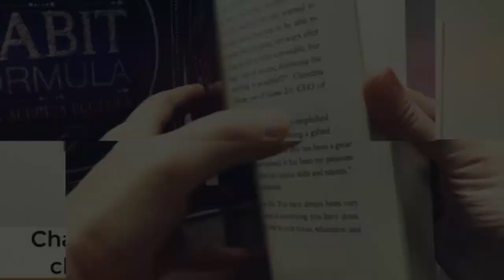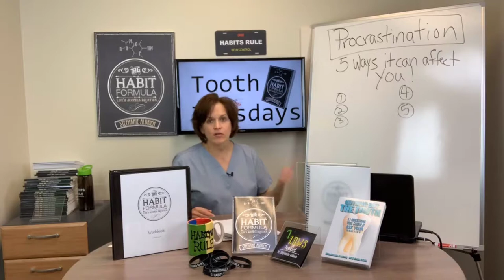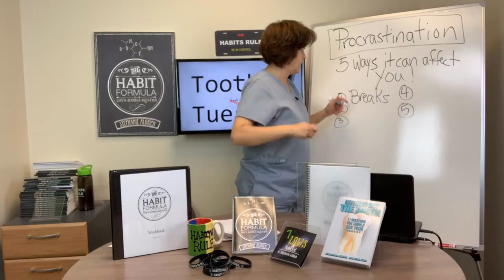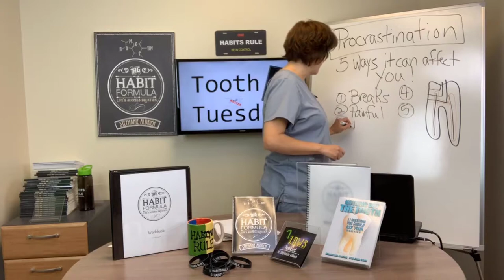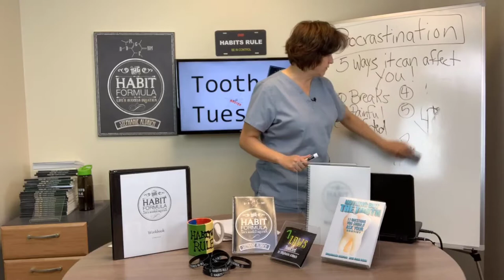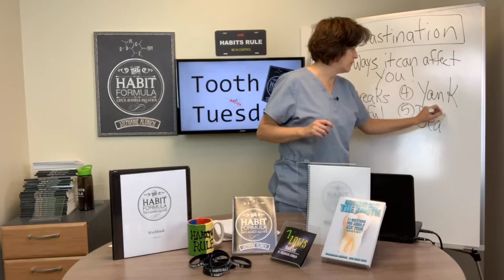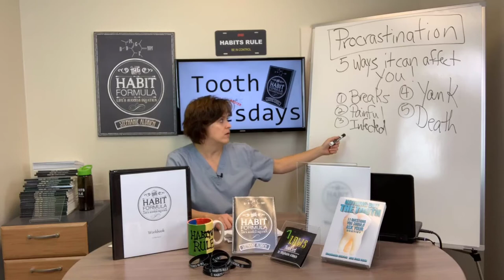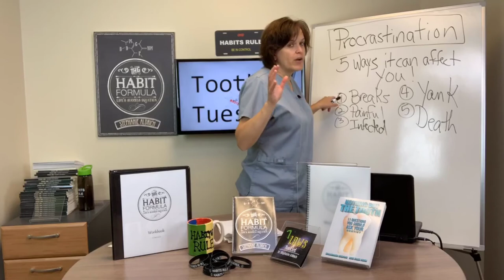Your Teeth Can Kill You! | The Habit Master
It's Lunchtime with the Habit Master. I'm your host, Dr. Stephanie Aldrich and I help people break their bad habits. When you change your habits, you change your life.

It's Tooth Tuesday! Today we're talking about procrastination. If you don't see your dentist on an annual basis- or more- how it could kill you!

5 ways procrastination can affect your mouth and health:

1. Tooth can break.
2. Tooth can become painful.
3. Tooth can become infected.
4. Tooth can't be fixed at all and has to be pulled.
5. The infection is so bad that it either enters the bloodstream, cuts off your airway, or goes to your brain and you die!

Don't put off getting an annual checkup today!

Learn how to improve your wealth, your relationships, and your health by creating better habits. It’s easier than you think. For a FREE copy of my book The Habit Formula, go
Where to follow The Habit Master:
Itunes: Lunchtime with the Habit Master- sign up!
Dr. Stephanie Aldrich is a general dentist, author, entrepreneur, wife, and mom to Noah. Her simple, but powerful concepts about wealth, parenting, business, health, and basic habit formation has made her a valuable resource for media seeking commentary and insights on real topics that matter and can help viewers improve their lives. She urges her followers to change their habits in order to change their lives. She currently resides in Akron, Ohio with her hubby and son.